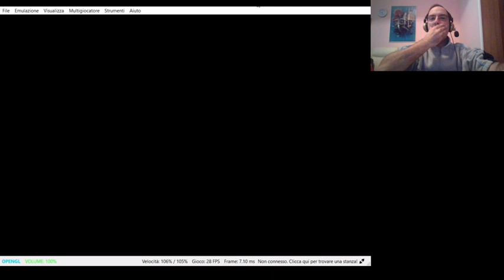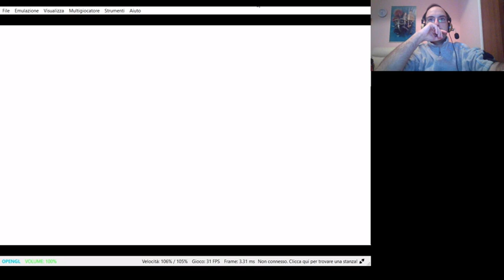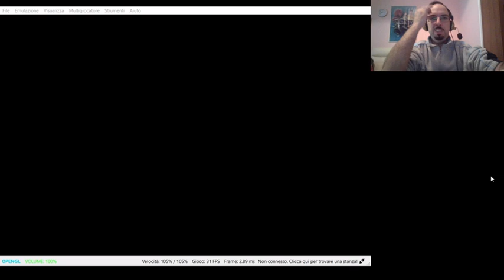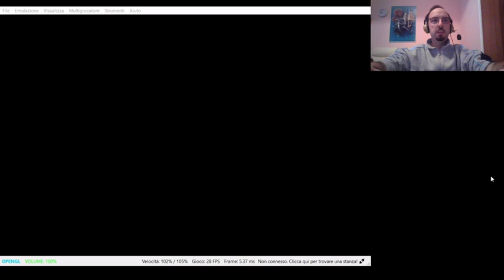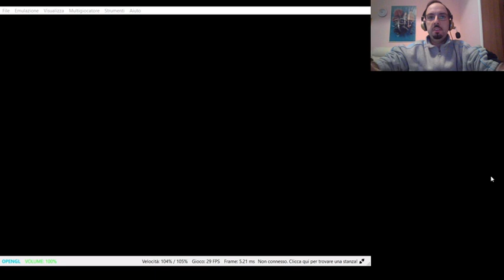Pokemon Zaffiro Alpha 19 - Adriano-oooooooo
🌟🌟🌟🌟🌟Leggimi🌟🌟🌟🌟🌟